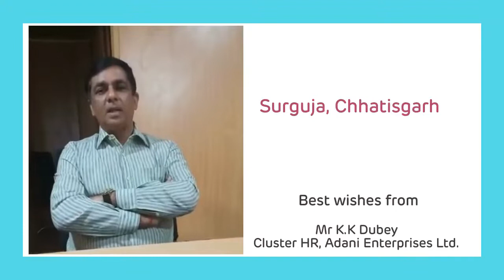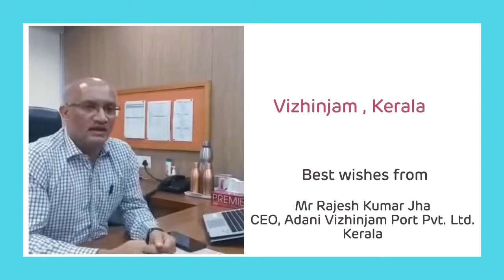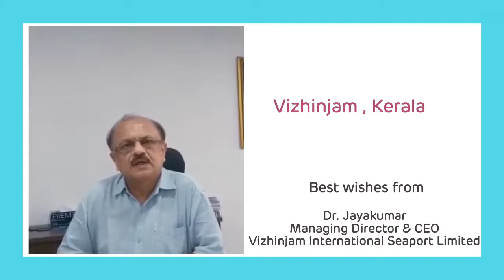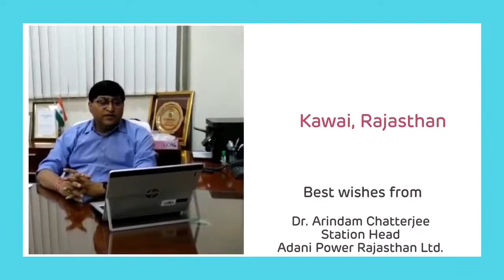SAKSHAM turns 4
Video from Riddhi